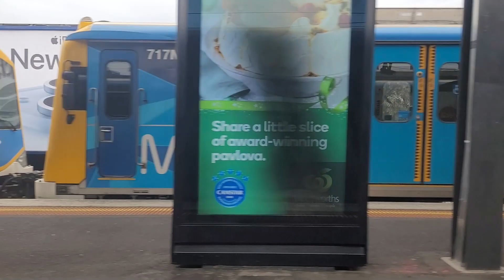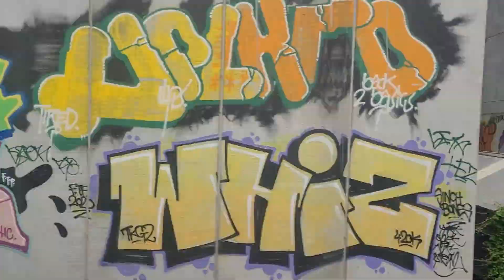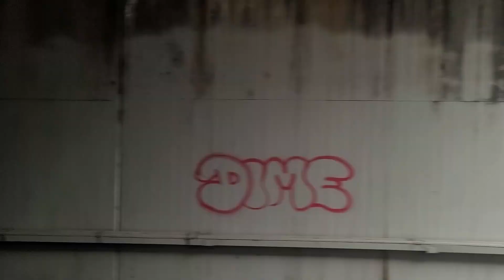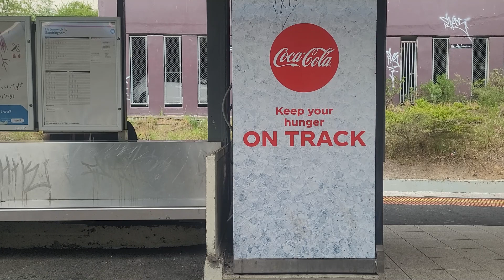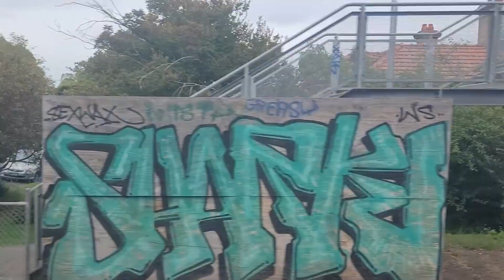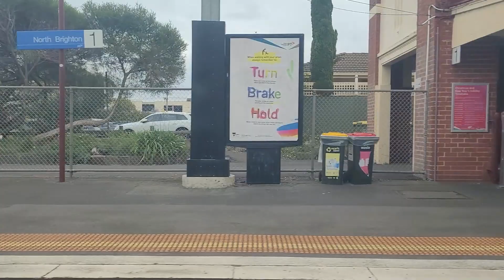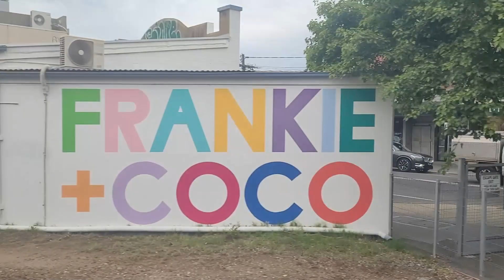Richmond to Sandringham full journey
Full journey from Richmond to Sandringham